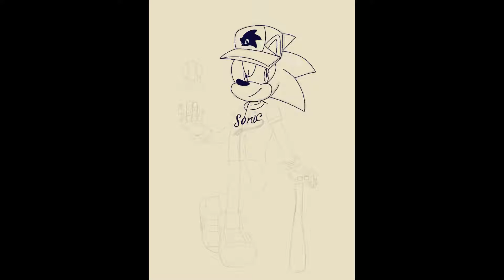Play Ball // Speedpaint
Sonic in his baseball gear for the Sonic Forces advent.

Find me here:
DeviantArt: Xxyloto